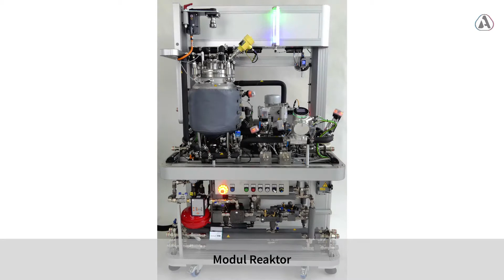Modulare Versuchsanlage - Modul Reaktor - TH Bingen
Modulare Versuchsanlage der TH Bingen mit finanzieller Unterstützung durch die Carl-Zeiss-Stiftung in Kooperation mit Festo Didactic und ADIRO Automatisierungstechnik GmbH.